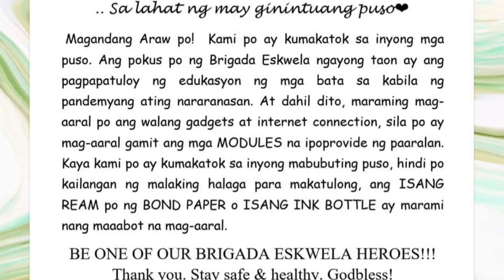Brigada Eskwela Program 2020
BOND PAPER MO/INK MO, PARA SA MODYUL KO😊😍 FOR PRIETO DIAZ CENTRAL SCHOOL

Sa lahat Ng may ginintuang puso💖💞 Magandang araw po!
Kami po ay kumakatok sa inyong mga puso.
Ang pokus po ng Brigada Eskwela ngayong taon ay ang pagpapatuloy ng edukasyon ng mga bata sa kabila ng pandemyang ating nararanasan.
At dahil dito, maraming mag-aaral po ang walang gadgets at internet connection, sila po ay mag-aaral gamit ang MODULES na ipoprovide ng paaralan. Kaya kami po ay kumakatok sa inyong mabubuting puso. Hindi po kailangan ng malaking halaga para makatulong.

Ang ISANG REAM po Ng BOND PAPER o ISANG  INK BOTTLE ay marami  nang maaabot  na mag-aaral.
BE ONE OF OUR BRIGADA ESKWELA HEROES!!!

Thankyou😊 stay safe & healthy.
Godbless!🙏